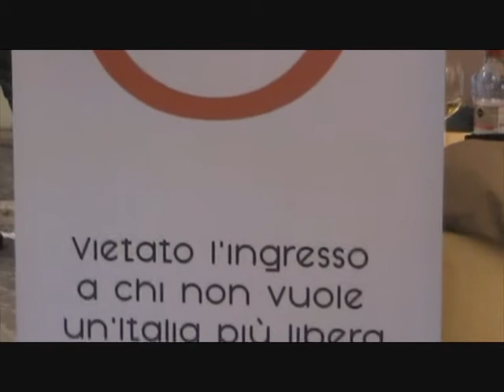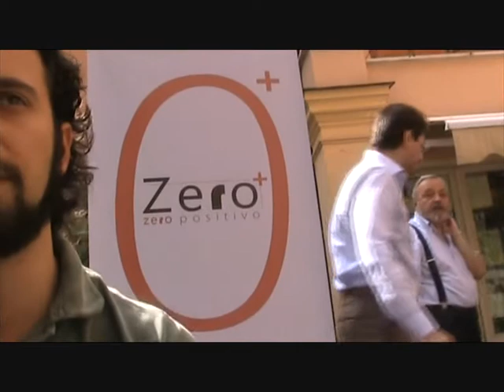Intervista a Fabio Mastroberardino alla convention Zero+ Positivo 9/06/12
- Intervista registrata in occasione della Convention di Zero positivo tenutasi a Roma presso la Domus Talenti il 9 giugno 2012
Fabio Mastroberardino descrive le modalita' di svolgimento dell'evento.

ZERO+, 9 giugno 2012 Roma. Quelli che vogliono un nuovo soggetto riformatore